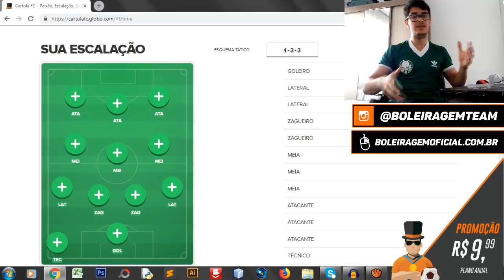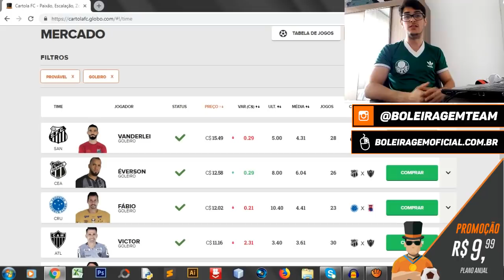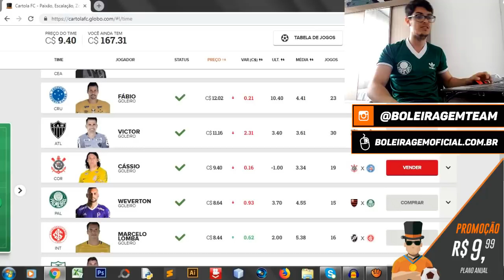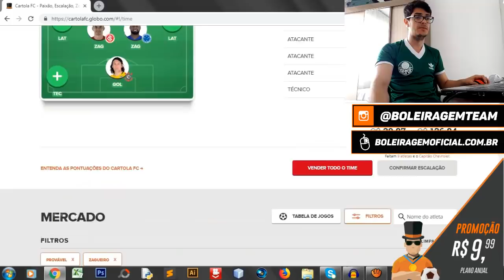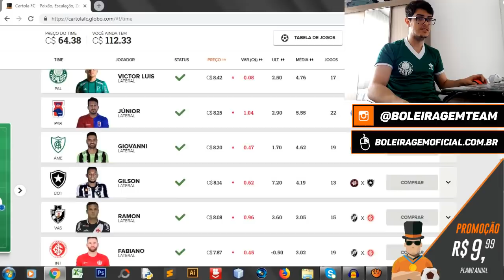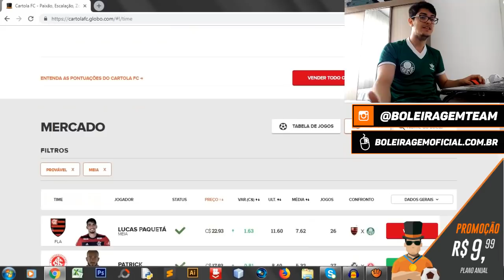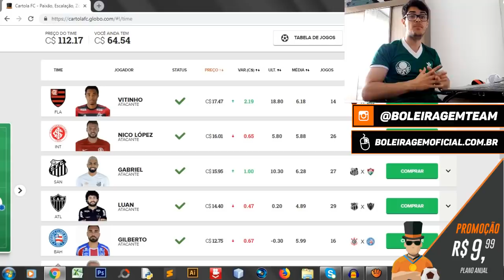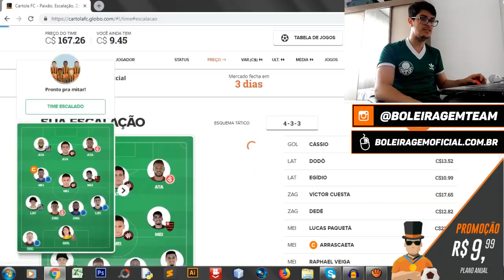2504 PONTOS NO NACIONAL | DICAS E ESCALAÇÃO #31 RODADA - CARTOLA FC 2018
Fala mitos!!!
Confiram nosso time final para mitar na rodada 31 do Cartola FC 2018, e bora mitar!